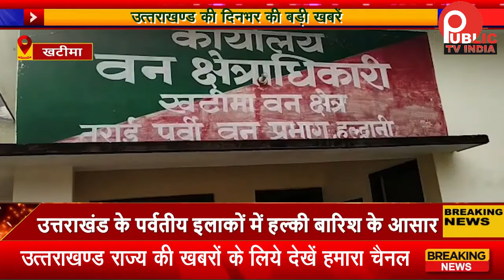Uttrakhand :: अंतरराष्ट्रीय वन्यजीव तस्कर गिरफ्तार, 12 साल से चल रहा फरार